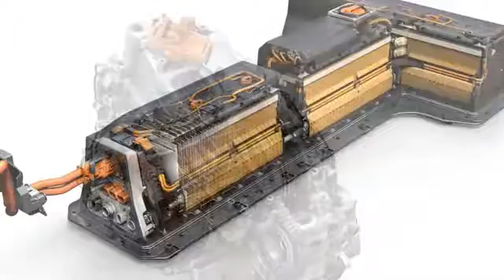Un auto extraordinario: 2016 Chevrolet Volt